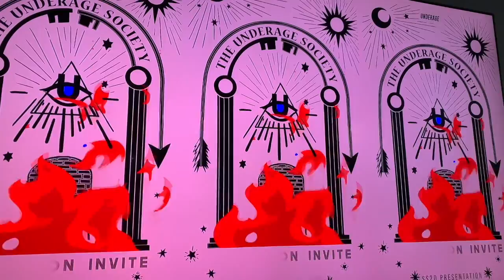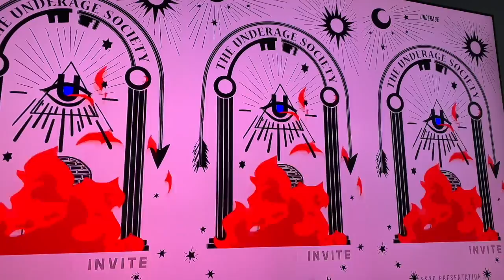LFW SS20 Underage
This video is about LFW SS20 Underage